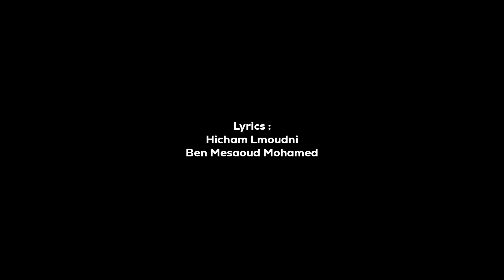Zinda Banda - Mohamed Ben Mesaoud | Arabic ZINDA BANDA Song | Shah Rukh Khan | النسخة العربية